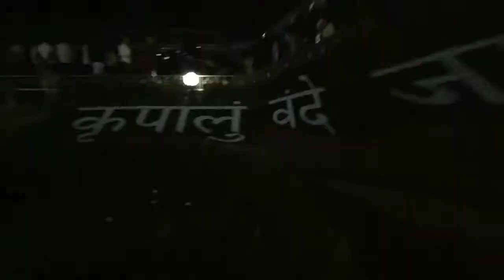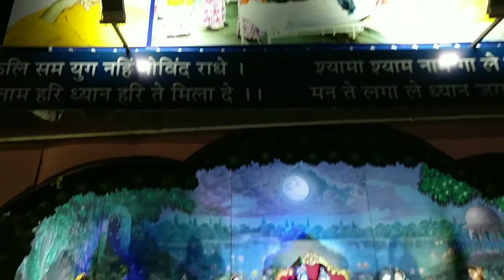prem mandir light show🔥